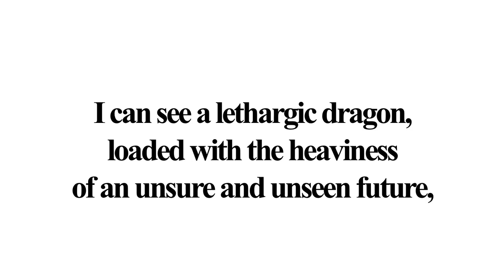Words | Prathap Suthan | TEDxMICA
Words are very powerful. They can create worlds, destroy barriers. They have the ability to push the boundaries of our imagination to infinity and beyond.

He is the man behind campaigns like India Shining – for the previous NDA Government, Incredible India – the Indian tourism brand, Next is what? – Samsung Mobiles in 2008, Be You – for Jabong, the online fashion brand, and many more. He is currently the CCO and Managing Partner of ‘Bang in the Middle’, a full service advertising agency based out of New Delhi.